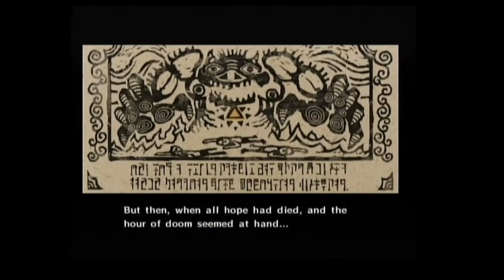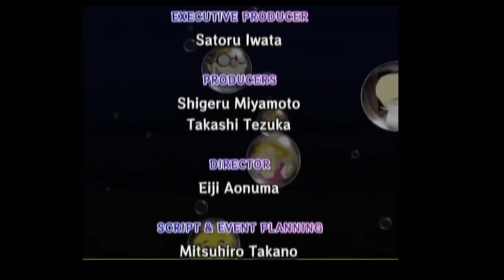Jonathan Frakes and Drunken Fools: Best of Let's Play The Legend of Zelda: Wind Waker [Montaggiano]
An adventure full of remembering cursed media, forgetting tunes on the Wind Waker, and far, FAR too much Tingle.
And time spent with some of my best friends. Wouldn't give it up for the world.
Sunshine finale coming soon!

The music at 0:22 is "Crazy Noisy Bizarre Town" by THE DU.
The music at 1:23:48 is "Jaw" by MuzeOne from the Anarchy Reigns soundtrack.

Lastly, enjoy.
I do not own The Legend of Zelda: The Wind Waker in any way except for the copy I purchased and play in this video.